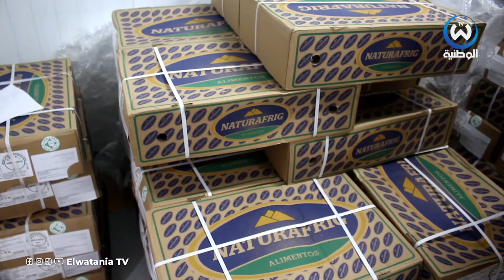شاهد تسويق كميات كبيرة من اللحوم المستودة بوهران بسعر 1200 دج فقط